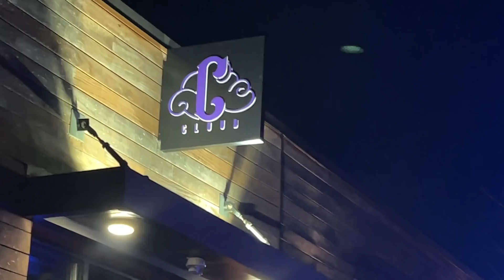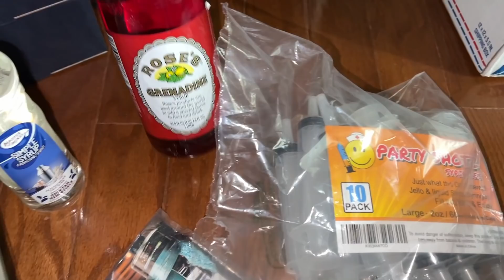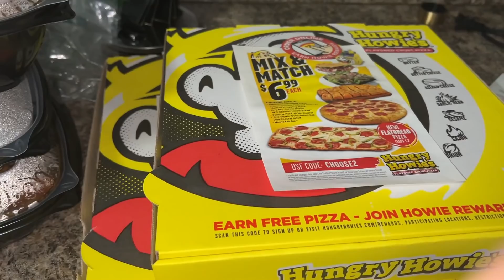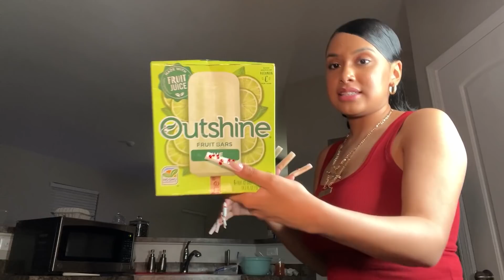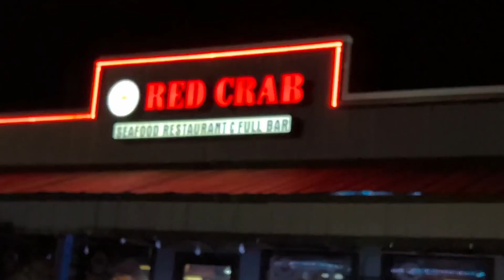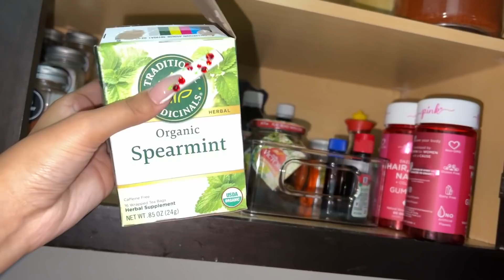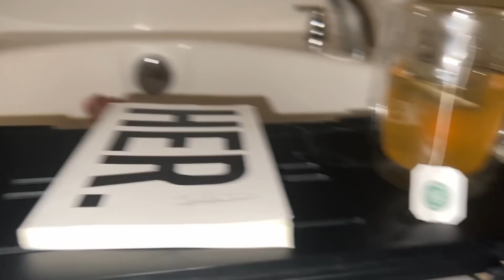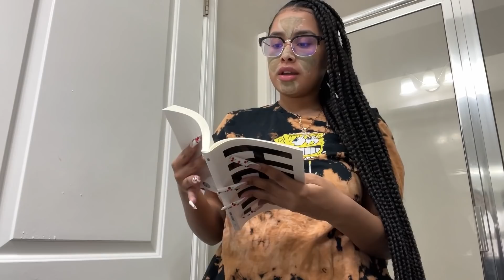WEEKLY VLOG | SISTER COCKTAIL DATE + GOING OUT ALOT + NEW NAILS+BF MAKEUP VOICEOVER+ NEW HAIR & MORE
Hey babes, in today’s video I did a lot of going out which isn’t really me I’m trying a new thing where I try to go out more and not be such a homebody I’m also excited for y’all to see the sister date I been wanting to do for a long time and finally did it which is each sister got the chance to make a cocktail and we showed y’all step by step hopefully y’all enjoy it because it was so much fun. I did so much more as y’all can tell the video is almost 2 hours so grab yours snacks you’ll need multiple lol and get comfy because you don’t want to miss anything from this fun week! I luv y’all so much the support I receive sometimes feels so unreal like I’m dreaming y’all are the best! ❤️

Ingredients For Each Drink:
•Tammy Drink: Henny, Dragon Fruit (3-4), Sprite, Lemon Juice, Simple Syrup & Edible Glitter (Silver)
•Claudia Drink: Strawberry, Mint Leaves, Lime Juice, Limes, Simple Syrup, Bacardi Rum & Club Soda
•Chaila Drink: Orange Juice, Patrón, Grenadine Syrup & Oranges
•Karen Drink: Crushed Pineapple, 100% Pineapple Juice, Lemon Juice, Simple Syrup, Syringes, Lemon & Lemonade
•Nana Drink: Sour Apple Liquor, Apple Juice, Lime Popsicles, Lime Juice, Sour Green Candy, Food Coloring & Ice

Amazon Links
Butterfly Straws
Edible Glitter
Square Wine Glasses
Cocktail Glasses
Highball Glasses
Cocktail Toothpicks
Popsicle Molds
Rose’s Grenadine
Mini LED Light
HER Book Her